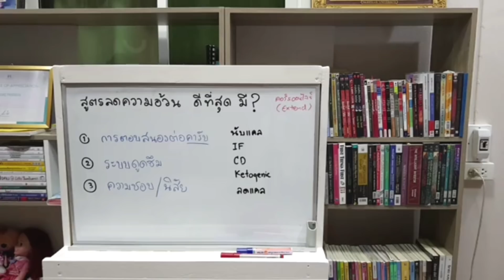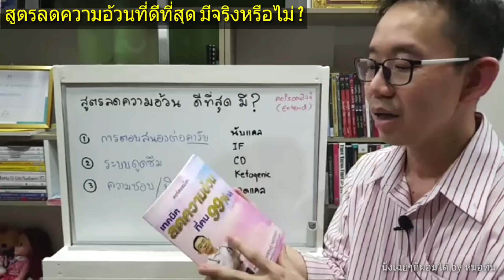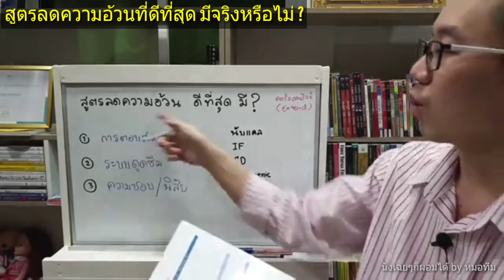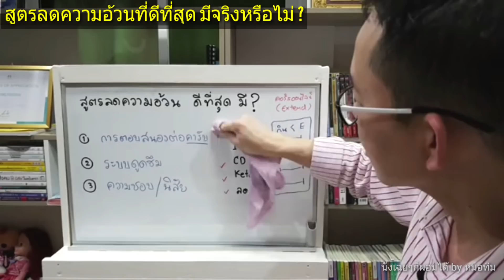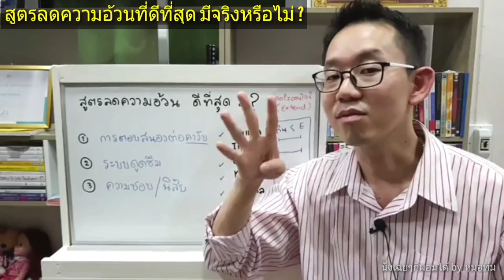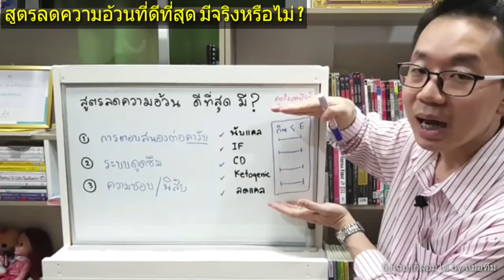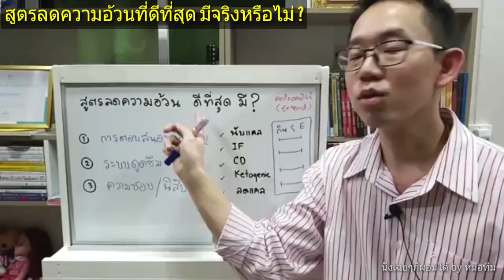สูตรลดความอ้วนที่ดีที่สุด มีจริงหรือไม่ ? | หมอทีม